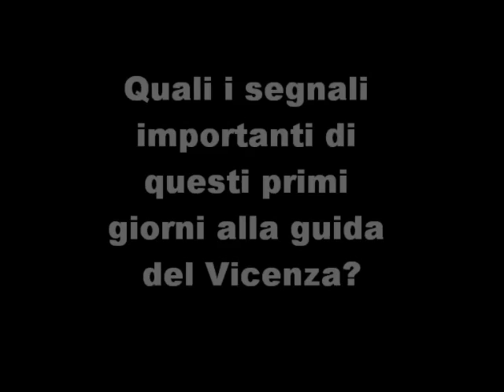Mister Beghetto dopo il test con il Levico Terme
Il tecnico vicentino analizza la sua prima amichevole e guarda al match di sabato con il Grosseto